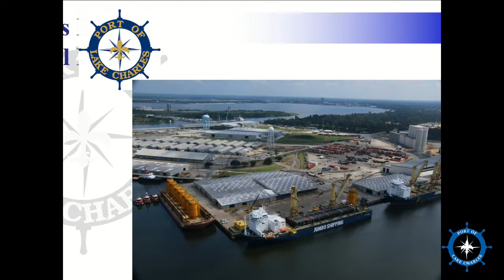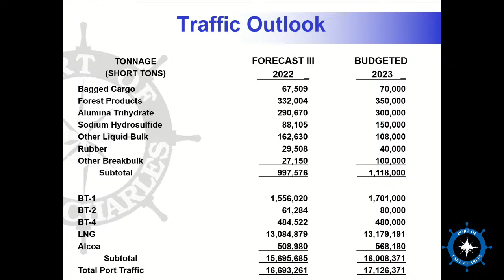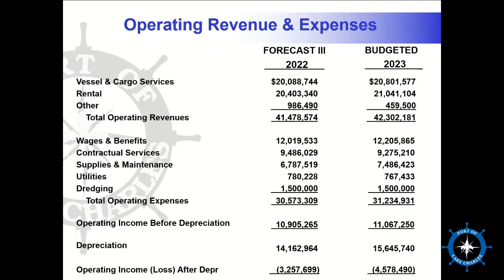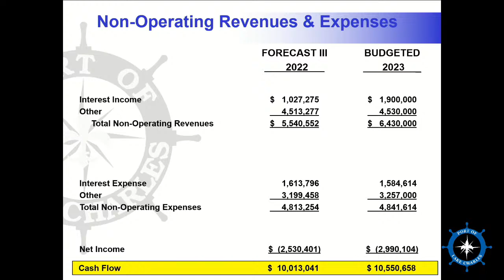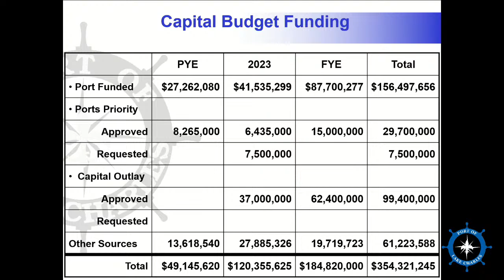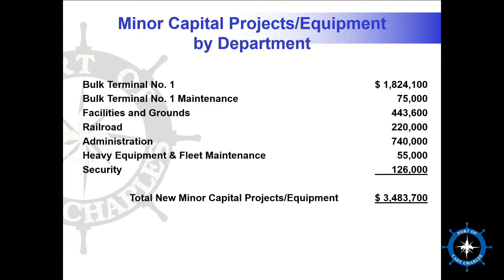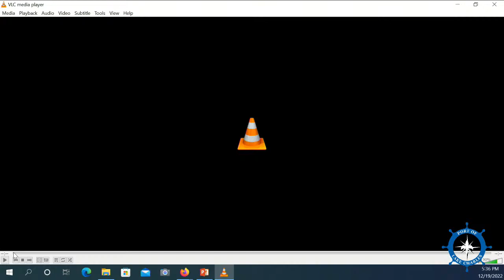Regular Board Meeting - Dec. 19, 2022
LAKE CHARLES HARBOR AND TERMINAL DISTRICT

REGULAR MEETING
5:00 P.M., December 19, 2022

Board Room
1611 West Sallier St., Lake Charles, Louisiana

     INVOCATION

     PUBLIC COMMENT PROCEDURE

The Board encourages public comments and questions regarding all agenda items.  Persons wishing to do so should complete a speaker’s card, which is at the entrance to the Board Room.  When speaking or asking a question on an agenda item, one should in addition to completing the card, come to the microphone, be recognized and provide your name, address, and phone number.  Comments by individuals will be limited to three (3) minutes.

     Agenda Items

MINUTES

 Approval of the November 21, 2022 Regular Meeting Minutes.

SUBMISSIONS

 Submission 2022 – 061 establishing the Regular Meetings of the Board of Commissioners of the Lake Charles Harbor and Terminal District for the calendar year of 2023.

 Submission 2022 – 062 approving revisions to the Port of Lake Charles Tariff No. 013.

 Submission 2022 – 063 authorizing the Executive Director to purchase Construction Management, Field Technical and QA/QC services from River West Enterprises, Inc. for the construction of various capital projects for 2023.

 Submission 2022 – 064 authorizing the Executive Director to amend Resolution 2018 – 020 for engineering services for Rail Relocation at West Sallier Street with Meyer & Associates, Inc..

 Submission 2022 – 065 approving stevedore licenses for Federal Marine Terminals, Inc., Gulf Stream Marine and Sonic Stevedores, LLC.

 Submission 2022 – 066 approving the District’s 2023 Operating, Non-Operating and Capital Budget.

BRIEFING NOTES

 November 2022 Financials Briefing Note

 FEMA/GOHSEP Briefing Note

DEPARTMENT REPORTS

 Administration/Finance/Security Monthly Report

 Navigation Monthly Report

 Operations Monthly Report

 Cargo and Trade Development Monthly Report

 Engineering, Maintenance, and Development Monthly Report

 State Lobbyist Monthly Report

 Federal Lobbyist Monthly Report

 Other Matters which may properly come before the Board.

EXECUTIVE SESSION

 An Executive Session and appropriate action in any of the following matters:

 IFG Port Holding, LLC vs LCHTD – Case: 2:16-cv-00146 U S District Court, Western District of Louisiana, Lake Charles Division.

 Sallier St. Rail Relocation – Acquisition of Property needed for the Rail Road Right of Way.